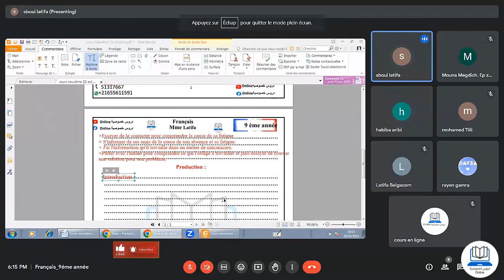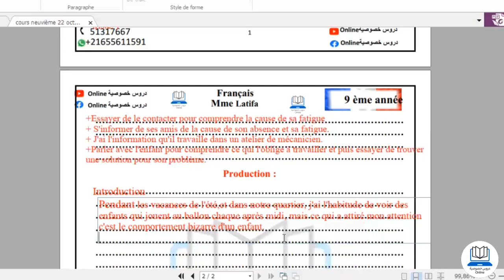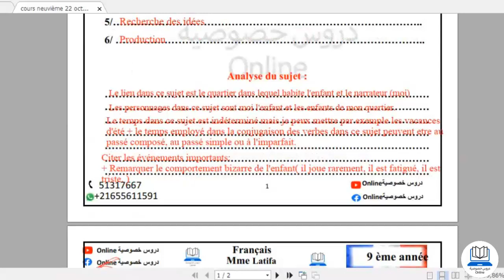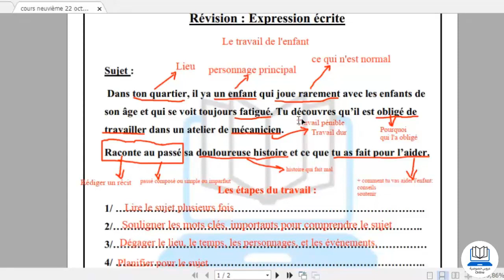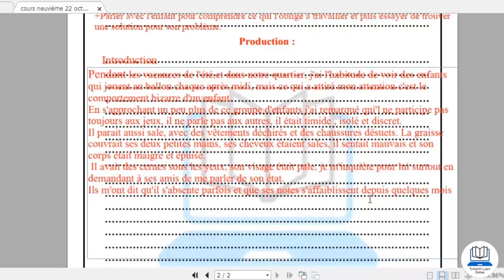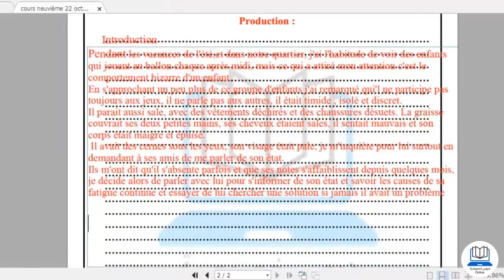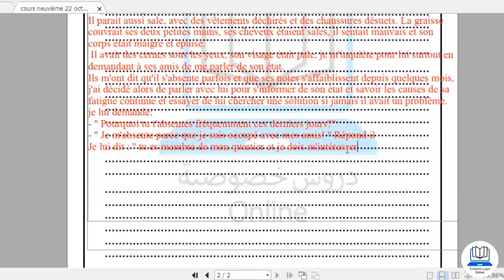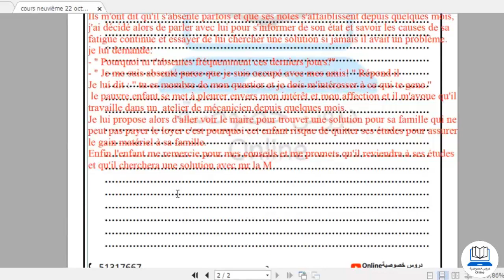مقتطف من حصة الفرنسية لتلاميذ السنة تاسعة اساسي production écrite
Extrait production écrite sur enfance de tous pays  : cours de français - 9éme année
صفحة تعليمية تقدم دروس خصوصية و دورات تعليمية لكل المستويات الدراسية و لجميع المواد  عبر حصص مباشرة عن بعد تحت اشراف اساتذة مختصين و ذو خبرة في هذا المجال.
للمشاركة في برنامجنا التدريسي  يرجى التواصل معنا عبر
صفحة Extrait production écrite sur les années collége  : cours de français - 8éme année